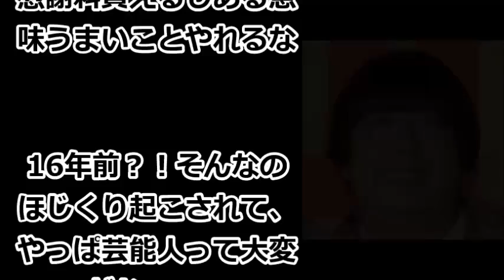【えらいこっちゃニュース】バナナマン日村、夫婦関係終了か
あなたのYouTube力に挑戦！！

バナナマンの日村勇紀（４６）が発売中の「フライデー」に淫行疑惑を報じられた。

日村は今年４月にフリーアナウンサーの神田愛花（３８）と結婚したばかりだが、スピード離婚の危機が迫っている。

フライデーが報じた淫行疑惑は１６年前の話とはいえ、身内にとって時効はない。

神田は毎日複数回のツイートを行うことで知られているが、フライデーの発売前日（９月２０日）からピタリと更新が止まった。

「日村のことですから、土下座して神田に１６年前の過ちを謝罪したと思います。

神田は日村にゾッコンで、もしかしたら本人の怒りは収まっているかもしれませんが、神田の両親が許さないと思います。

【お勧め動画】

【修羅場】バツイチ同士で結婚、義実家に異常に嫌われる→ある日、元嫁から電話「あんたのせいで子供二人が生活出来ない!泥棒!糞ガキ!」私「？」→結果…【スカッと 修羅場 実録 まとめ】

貴乃花に錣山親方が放った一言に一同騒然…理事選の驚愕の\"裏事情\"がヤバすぎる…

ＮＥＷＳ手越祐也、未だに”無傷”でＴＶに出続けている理由…無名女性タレントは事務所解雇の怪

神戸山口組 - みかじめ料を恐喝 神戸山口組派トップ傘下組長逮捕の狙い - 今日のニュース